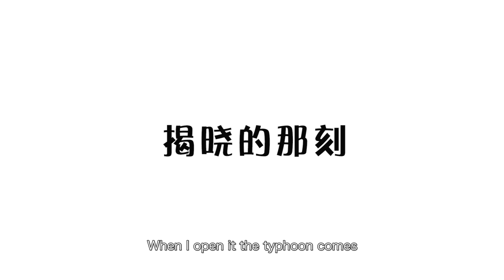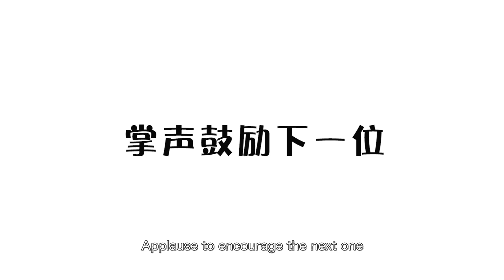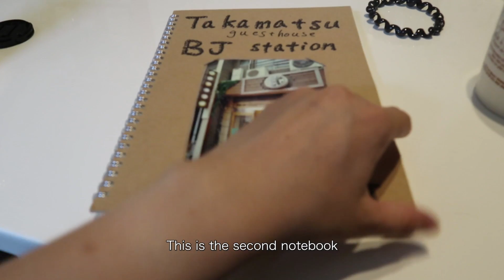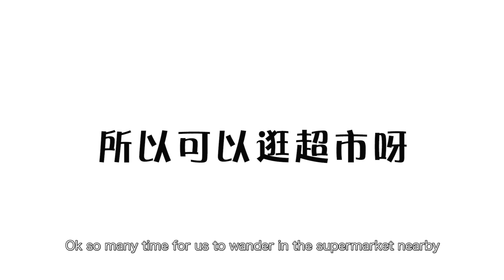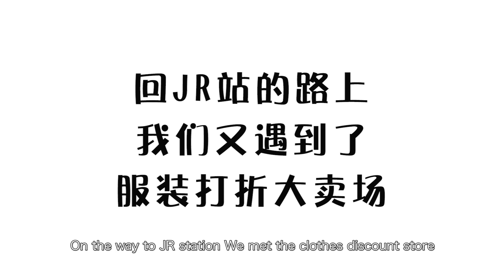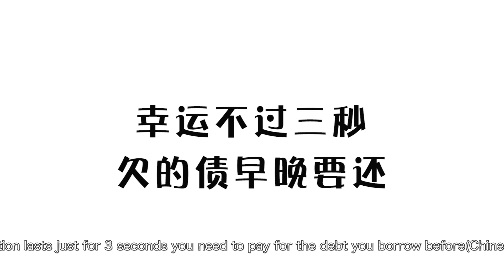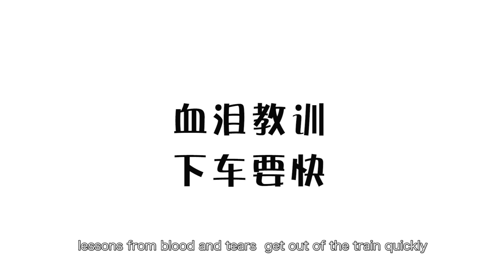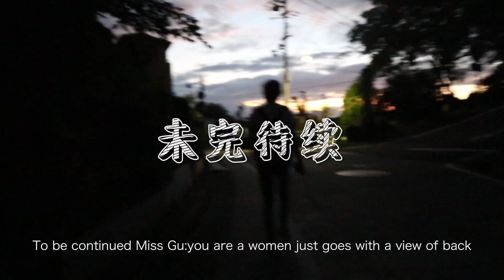My holiday in Shikoku Japan Vlog 02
INS:LILYZHANGSSS
微博：莉莉张的城堡